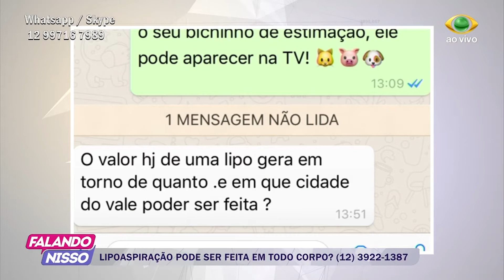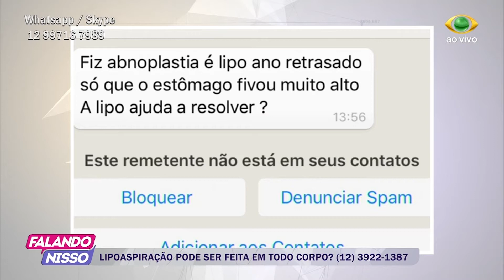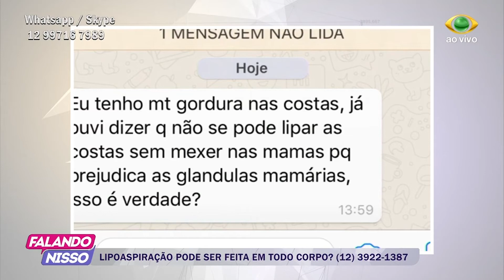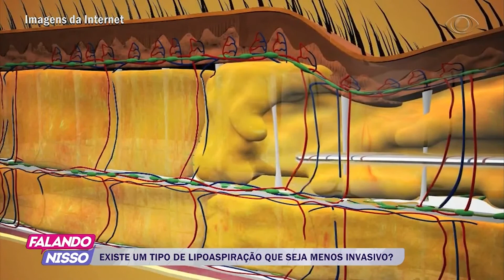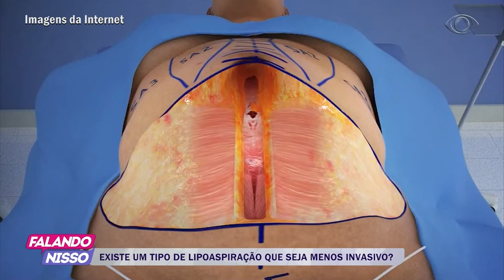FALANDO NISSO 17 08 2017 PARTE 02